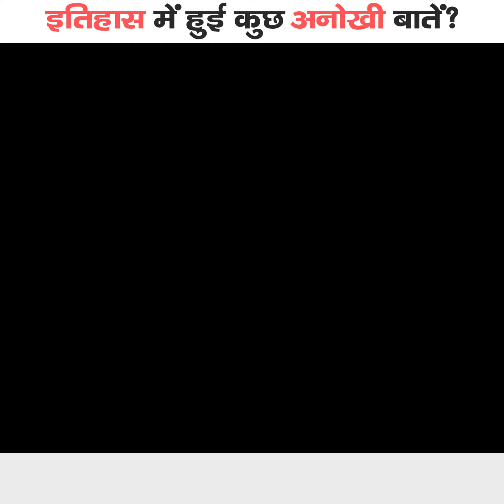इतिहास में हुई कुछ अनोखी बातें?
Some strange things happened in history?
When you learn history in school, it can seem like you’re just memorizing random facts and details about important historical figures. And while it’s important to know the past, discovering a few weird history facts along the way make learning so much more fun, from 4th of July history to food history facts to even St. Patrick’s Day history plus tons more.
Whether you’re looking to expand your historical knowledge or become a whiz at your next random history facts trivia night, these 125 surprisingly weird history facts and historical trivia are some of the most interesting details from the past.
1. During World War II, a Great Dane named Juliana was awarded the Blue Cross Medal. She extinguished an incendiary bomb by peeing on it!
2. Alexander the Great was accidentally buried alive. Scientists believe Alexander suffered from a neurological disorder called Guillain-Barré Syndrome. They believe that when he died he was actually just paralyzed and mentally aware!
3. There were female Gladiators in Ancient Rome! A female gladiator was called a Gladiatrix, or Gladiatrices. They were extremely rare, unlike their male counterparts.
4. The world’s most successful pirate in history was a lady named Ching Shih. She was a prostitute in China until the Commander of the Red Flag Fleet bought and married her. But, her husband considered her his equal and she became an active pirate commander in the fleet.
5. You may know them as the bunch of heroes that broke box office records with their movies. But, The Avengers was also a group of Jewish assassins who hunted Nazi war criminals after World War II. They poisoned 2,283 German prisoners of war!

जब आप स्कूल में इतिहास सीखते हैं, तो ऐसा लग सकता है कि आप महत्वपूर्ण ऐतिहासिक आंकड़ों के बारे में यादृच्छिक तथ्यों और विवरणों को याद कर रहे हैं। और जबकि अतीत को जानना महत्वपूर्ण है, रास्ते में कुछ अजीब इतिहास तथ्यों की खोज करना सीखने को और अधिक मजेदार बनाता है, 4 जुलाई के इतिहास से लेकर खाद्य इतिहास के तथ्यों तक यहां तक ​​​​कि सेंट पैट्रिक दिवस के इतिहास के अलावा और भी बहुत कुछ।
चाहे आप अपने ऐतिहासिक ज्ञान का विस्तार करना चाहते हों या अपने अगले यादृच्छिक इतिहास तथ्यों की सामान्य ज्ञान रात में एक विशेषज्ञ बनना चाहते हों, ये 125 आश्चर्यजनक रूप से अजीब इतिहास तथ्य और ऐतिहासिक सामान्य ज्ञान अतीत के कुछ सबसे दिलचस्प विवरण हैं।
1. द्वितीय विश्व युद्ध के दौरान, जुलियाना नाम के एक ग्रेट डेन को ब्लू क्रॉस मेडल से सम्मानित किया गया था। आग लगाने वाले बम पर पेशाब कर बुझाई उसने!
2. सिकंदर महान को गलती से जिंदा दफना दिया गया था। वैज्ञानिकों का मानना ​​है कि सिकंदर गुइलेन-बैरे सिंड्रोम नामक एक स्नायविक विकार से पीड़ित था। उनका मानना ​​है कि जब उनकी मृत्यु हुई तो वे वास्तव में केवल लकवाग्रस्त और मानसिक रूप से जागरूक थे!
3. प्राचीन रोम में महिला ग्लेडियेटर्स थीं! एक महिला ग्लैडीएटर को ग्लैडिएट्रिक्स या ग्लैडिएट्रीसिस कहा जाता था। वे अपने पुरुष समकक्षों के विपरीत अत्यंत दुर्लभ थे।
4. इतिहास में दुनिया की सबसे सफल समुद्री डाकू चिंग शिह नाम की एक महिला थी। वह चीन में एक वेश्या थी जब तक कि रेड फ्लैग फ्लीट के कमांडर ने उसे खरीदा और उससे शादी नहीं की। लेकिन, उसके पति ने उसे अपने बराबर माना और वह बेड़े में एक सक्रिय समुद्री डाकू कमांडर बन गई।
5. आप उन्हें उन नायकों के समूह के रूप में जानते होंगे जिन्होंने अपनी फिल्मों के साथ बॉक्स ऑफिस रिकॉर्ड तोड़े। लेकिन, द एवेंजर्स भी यहूदी हत्यारों का एक समूह था, जिन्होंने द्वितीय विश्व युद्ध के बाद नाजी युद्ध अपराधियों का शिकार किया था। उन्होंने युद्ध के 2,283 जर्मन कैदियों को जहर दिया!
और हमें फेसबुक और इंस्टाग्राम पर फॉलो करें।